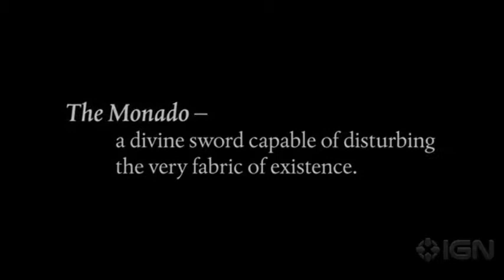Games of April 2015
Full EU List

2nd
Xenoblade Chronicles 3DS N3DS

3rd
Dark Souls II: Scholar of the First Sin PS4, ONE, PS3, 360, PC
Hyperdimension Neptunia HyperCollection PS3
Tales of Completion PS3

10th
Jewel Link Double Pack - Safari Quest and Atlantic Quest 3DS

14th
Grand Theft Auto V PC
Mortal Kombat X PS4, ONE, PC

17th
Operation Abyss: New Tokyo Legacy VITA

24th
Amiibo Super Smash Bros Range Wave 5: Charizard, Lucina, Ness, Pac-Man, Robin, Wario
Tropico 5 Special Edition PS4

]28th
Syberia Complete Collection PS3

30th
The Last Tinker PS4, PC
Teslagrad Wii U